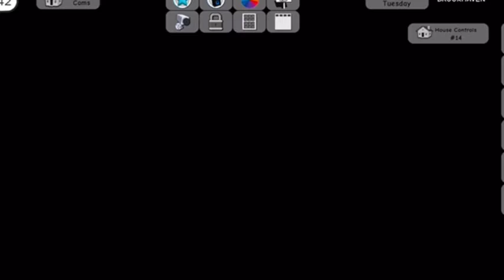Brookhaven all old and all new updates take me to home ￼music